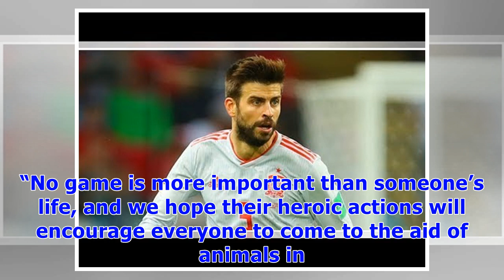∞Soccer Star Gerard Pique Heroically Halts World Cup Game to Save Bird on Field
Who says there are no heroes left out there? Gerard Piqué and Francisco “Isco” Alarcón Suárez pressed pause on a World Cup game to save a bird’s life. The Hottest Soccer Stars in the World Cup: Photos Their feathered friend got a bit disoriented in all the hubbub surrounding the Wednesday, June 20, game between Spain and Iran. The little animal was stuck on the field, so Piqué, a center back for Spain, halted the start of the match, according to The Sun. The 31-year-old — who shares children Mil...